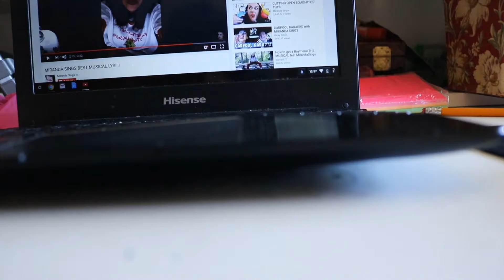IRL (that's how boring my life is)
Sorry for not uploading this wednesday but I had to edit it and it was 5:30 when i started so I just uploaded it today.

Background beat-
Music Credit Josh Petruccio